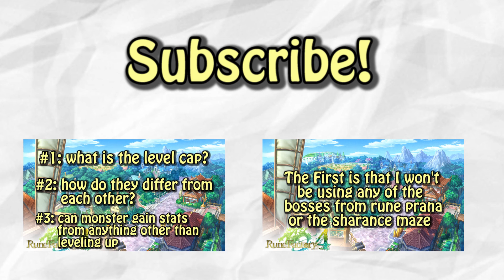Top 5 Strategy Games - John E Boy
Join John as he recalls his favorite strategy games.